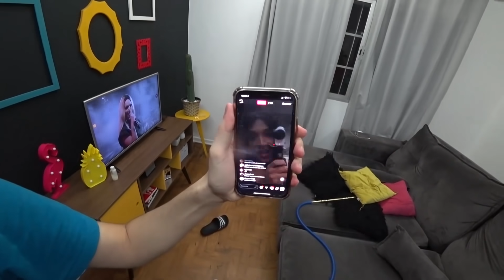NOITE DOS JOGOS *GRITAMOS MUITO* | Mansão das Pocs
⏰ Vídeos todos os dias após as 18h